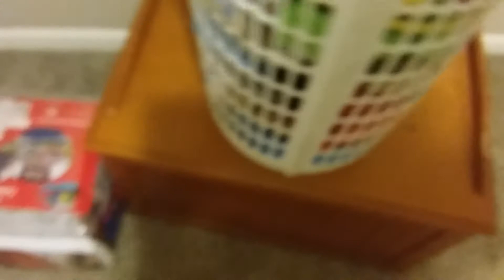Alramtz short *my new room*